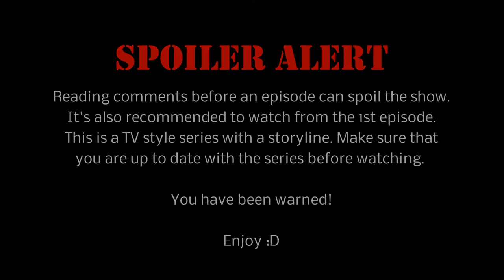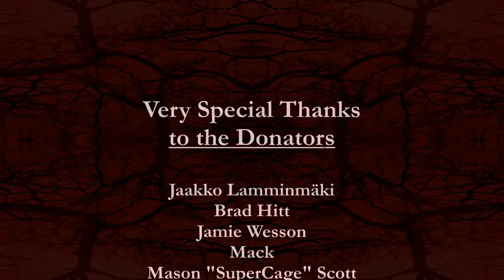Eddy Beck's Story - Episode 12: Siren (DayZRP.com)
EPISODE SUMMARY: After everything that happened with JT, everyone separates and Eddy goes his own way for a while looking for Quinn's killer, Joseph Hodge. During his continuous search, he stumbles across Siren once again. Eddy is extremely happy to spend time with her, but at what price?

- MUSIC CREDITS -